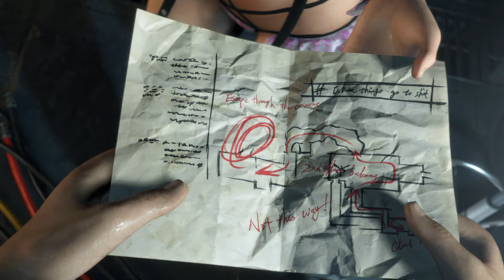Resident Evil 4 Remake Ashley Pink Plaid Lingerie outfit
support

Created by    Lemi21

Mod shop
Sorry